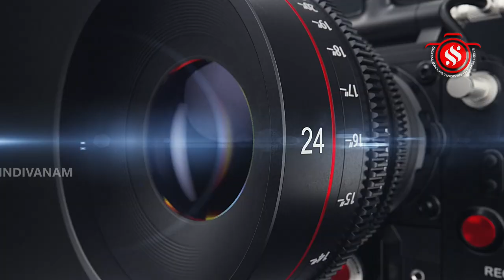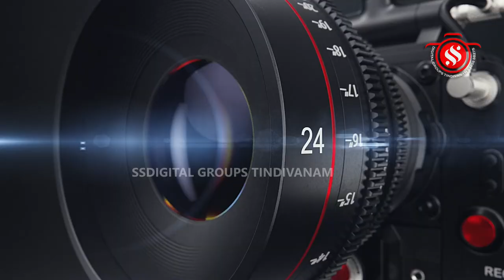கன்னியாகுமரி ஆதிபரன் அரசம்பதி திருஏடுவாசிப்பு திருவிழா -ஆதிபரனுக்கு அருள் தாலாட்டு